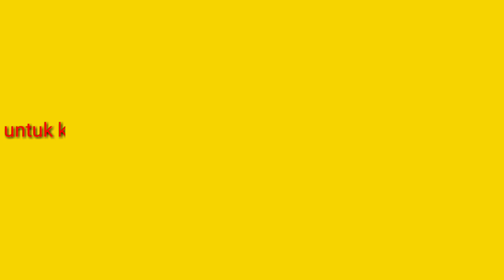Pijat Tradisional untuk sakit pinggang dengan bekam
Video ini adalah Video Pijat tradisional untuk sakit pinggang dan bekam, Yang Perlu anda Ketahui Pijat adalah Salah satu teknik untuk merelaksasi otot yang tegang, Pijat biasanya menggunakan tangan, jemari, siku, kaki, lengan, ataupun menggunakan alat-alat pemijat. Pijat dapat memberikan relaksasi rasa nyaman dan kebugaran juga untuk penyembuhan, Pijat telah berkembang dari masa ke masa di beberapa kebudayaan di dunia, Pijat adalah Alternatif untuk Penyembuhan dari berbagai penyakit yang sekarang telah di terima dunia barat, saya berusaha untuk memecahkan masalah yg dikeluhkan para pasien dengan teknik pijat, metode  pijat urat atau refleksi pijat saraf atau Full body massage ini untuk mengobati berbagai macam penyakit seperti sakit perut, batuk, flu ,demam, mudah lelah, saraf terjepit, keseleo, kesemutan, pinggang sakit, badan pegal linu, kram otot, juga untuk mengatasi berbagai macam penyakit dalam lainya, selamat menonton semoga terhibur jangan lupa subscribe like dan komentar juga share ke teman anda agar mereka tau apa yg anda tau
Untuk video topik yg lain bisa klik link:

Terimakasih.